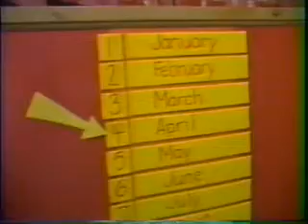circus part 6 of 7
Arthur Elementary - Miss Tuttle's 2nd Grade Circus - 1986/1987 - part 6 of 7